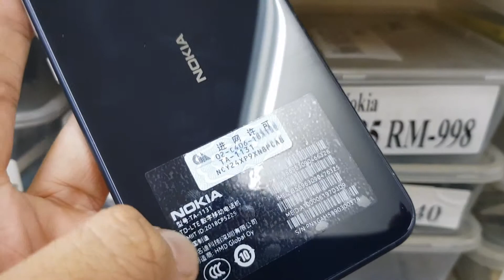Sửa Nokia 7 1 Plus TA 1131, Sửa Chữa Điện Thoại Nokia X7 2018 Tư Vấn Sửa 0961234534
Sửa Nokia 7.1 Plus TA 1131, Sửa Chữa Điện Thoại Nokia X7 2018.
Địa chỉ: 472 Xã Đàn Kim Liên Mới, Đống Đa, Hà Nội
Sửa Nokia 7.1 Plus TA-1131 hỏng cần thay mới sửa chữa? Nơi Bán Sửa Chữa Thay Thế Điện Thoại Điện Thoại Nokia 7.1 Plus TA-1131 Uy tín? chỉ có tại các địa chỉ của DidongCaocap.Vn
Đến với chúng tôi các lỗi của Nokia 7.1 Plus TA-1131khác đều có thể sửa được như:
 - Thay Xương vỏ máy Nokia 7.1 Plus TA-1131
 - Thay cảm ứng Nokia 7.1 Plus TA-1131 đối với những máy hỏng cảm ứng nhưng Màn LCD vẫn còn
 - Thay Main máy Nokia 7.1 Plus TA-1131
 - Thay Loa ngoài Nokia 7.1 Plus TA-1131
 - Thay Loa trong Nokia 7.1 Plus TA-1131 Hỏng không sửa được
 - Thay IC Nguon Nokia 7.1 Plus TA-1131
 - Thay Phím bấm nguồn âm lượng Nokia 7.1 Plus TA-1131
 - Thay Nắp Lưng Pin Nokia 7.1 Plus TA-1131, thay vỏ điện thoại Nokia 7.1 Plus TA-1131
 - Sửa điện thoại Nokia 7.1 Plus TA-1131 chết nguồn
 - Sửa camera Nokia 7.1 Plus TA-1131 hỏng không chụp được hình ảnh
 - Sửa Điện Thoại Nokia 7.1 Plus TA-1131 mất sóng
 - Sửa Nokia 7.1 Plus TA-1131 không có wifi 3g